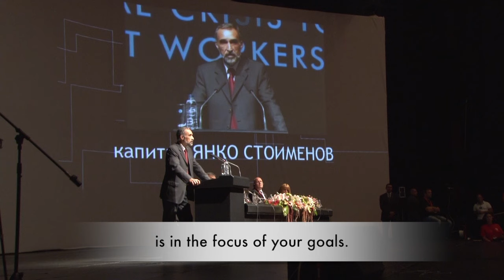The moving speech of Captain Stoimenov ( 43rd ITF Congress in Sofia)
Captain Ianko Stoimenov addressing the delegates at the 43rd ITF Congress in Sofia, Bulgaria.